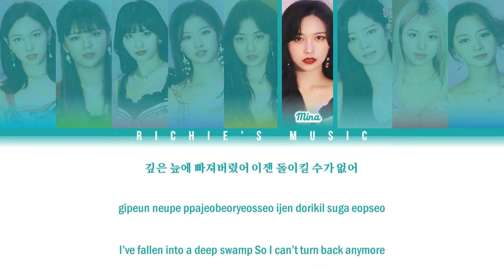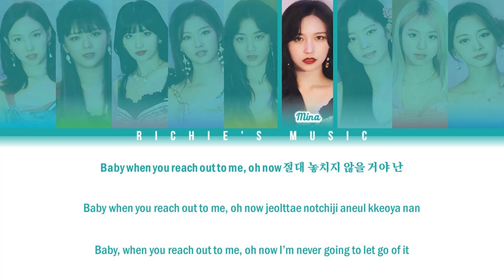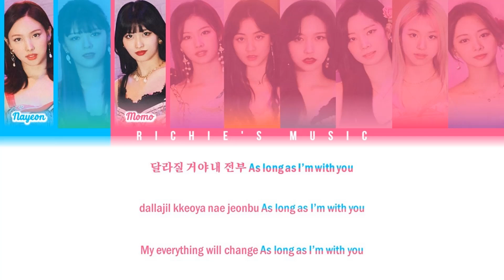TWICE (트와이스) - SOS [Color Coded Lyrics Han|Rom|Eng]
Song: SOS

|EP|: Taste of Love

All Rights Administred By  JYP Entertainment / Warner Music Japan